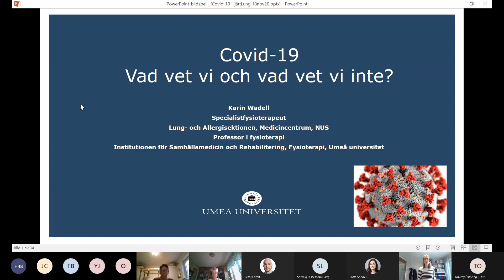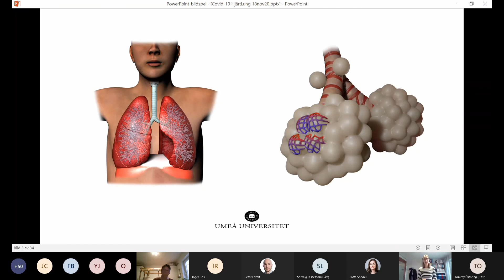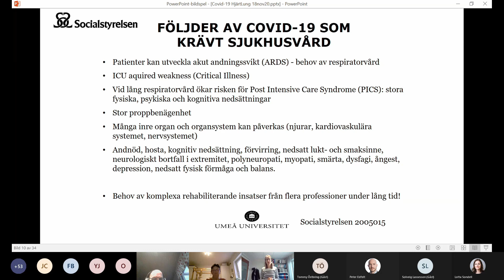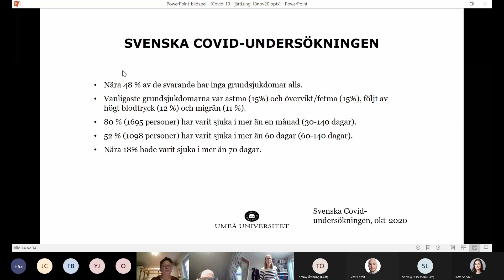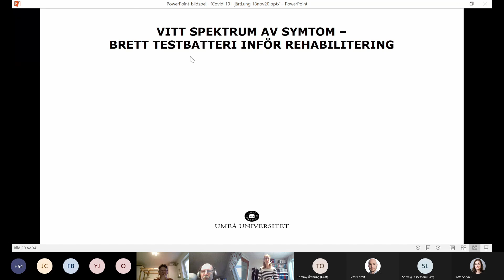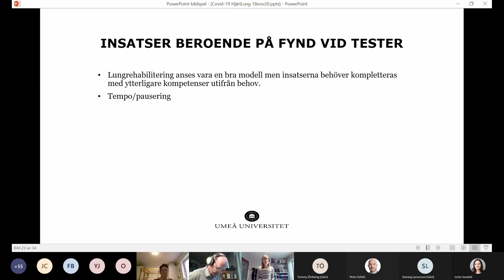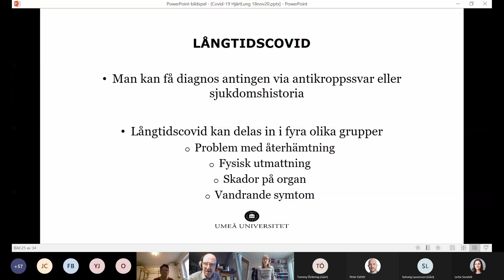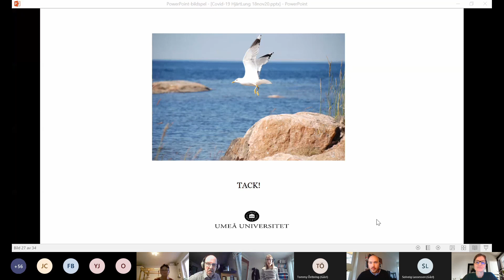Professor Karin Wadell - Vad vet vi om rehabilitering och covid-19?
Vad vet vi om rehabilitering och covid-19?

Riksförbundet HjärtLungs medlemmar har under våren 2020 uttryckt en oro inför pandemin och vilka konsekvenser den kan få för deras hälsa. I en enkät förbundet genomförde under våren svarade var fjärde medlem att de avstått från att söka vård de ansåg sig behöva. Redan innan pandemins intåg var tillgången till rehabilitering långt ifrån optimal och ojämlik. Hur bör man som patient tänka kring rehabilitering i pandemitider? Vad vet vi om rehabilitering och covid-19?

Karin Wadell, professor i fysioterapi och lungspecialist, föreläser om covid-19 och rehabilitering och svarar på deltagarnas frågor.

Videon är en digital föreläsning från Riksförbundet HjärtLung.